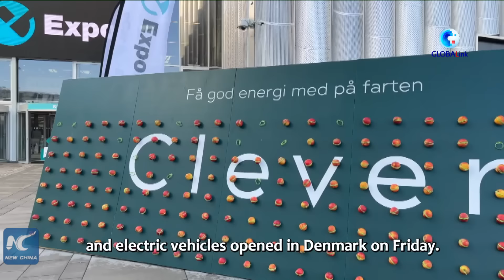GLOBALink | Chinese e-vehicle manufacturer sees potential in European market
Chinese e-automakers are among those eyeing the potential of the European market as a plug-in and electric vehicles expo opened in Denmark.